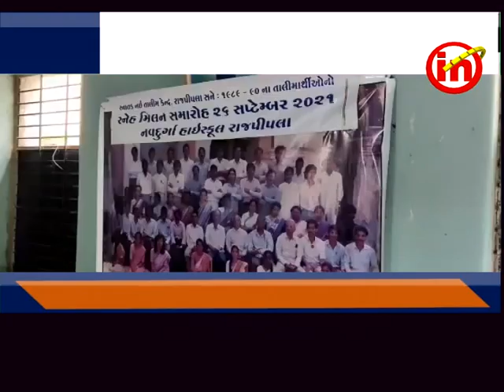રાજપીપળા ; નવદુર્ગા સ્કૂલ ખાતે સને ૧૯૮૯ - ૯૦ ના તાલીમાર્થીઓ નો સ્નેહમિલન સમારોહ યોજાયો